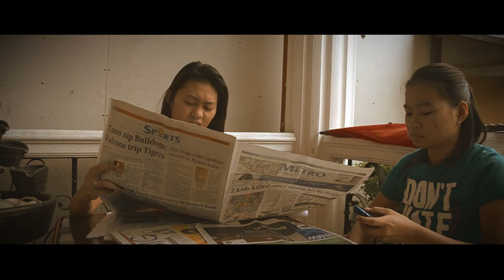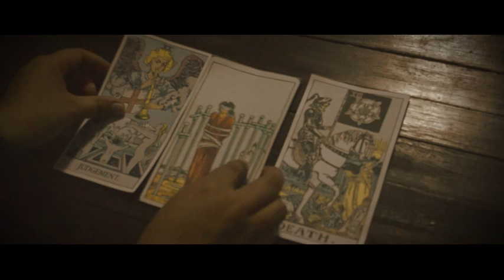Feng Shui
6Multimedia
Short Film
The Last Buwis Buhay Project